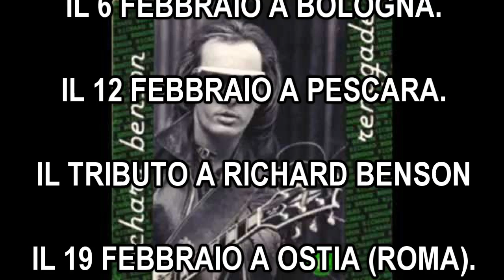RICHARD BENSON TORNA DA BERLINO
Video messaggio di Richard Benson appena tornato da Berlino e dopo la diretta radiofonica su Radio Rock